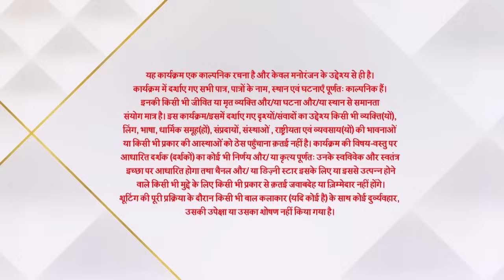Ghum Hai Kisikey Pyaar Meiin | Sai ne di Chavan parivaar ko shocking news!